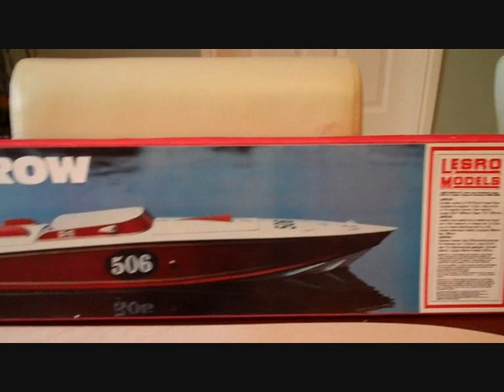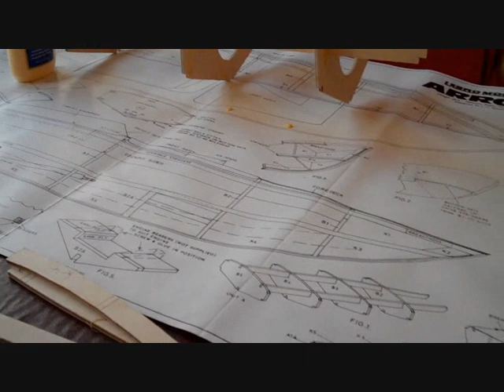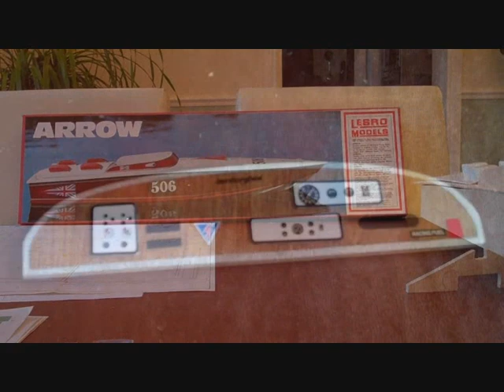Model Boat Build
Model Boat Construction